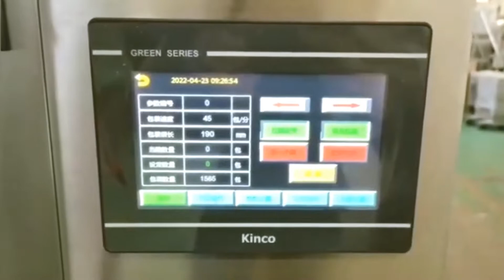Herbal packing machine multihead weight scales weighing bagging granules equipment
The system will finish all the process automatically:feeding ,dosing,filling,sealing ,date printing and finish product conveying.It has the advantages of high accurate weighing ,high efficiency without broken material.
Specification
MODEL  HY-G320  HY-G420
HY-G520  HY-G620
Making bag size(mm)
W50-150  L60-250  W60-200  L60-300
W80-250  L80-350
W100-300  L100-400
Packing speed
(bag/min)
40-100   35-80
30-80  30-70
Power supply
220V,50/60Hz,3Kw
220V,50/60Hz,4Kw
Compressed air consumption (kg/㎡） 6-8
Air consumption (m³/min) 0.3
Weight(kg)  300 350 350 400
Dimension
(mm)
L1400*W1000*H1200
L1650*W1100*H1500
L1650*W1200*H1600
L1800*W1300*H1750
After-sales service
production line running for more than 5months in factory:
UK Agent Office
69 Waterloo Road Manchester England M8 8FJ